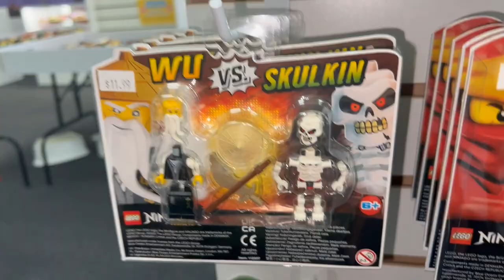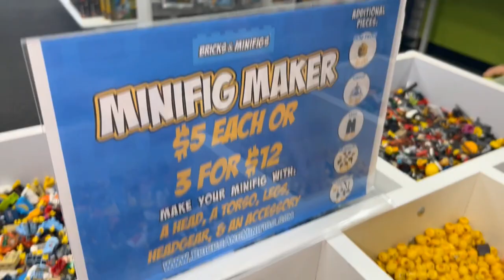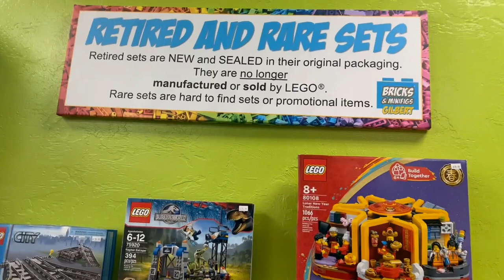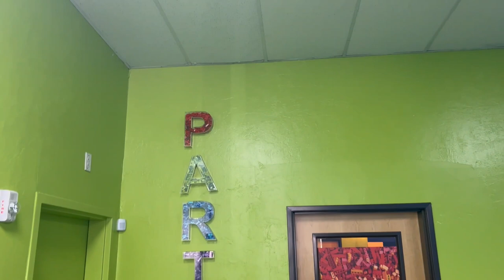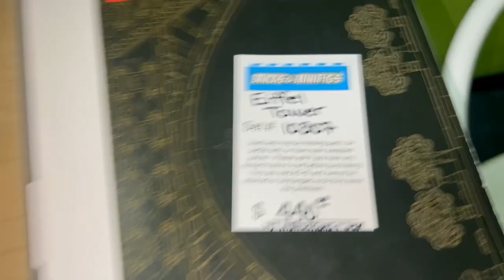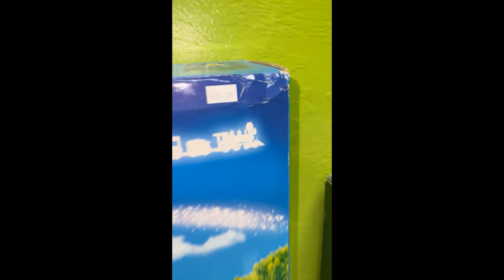Our first time at Bricks & Minifigs, Full Video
We are kind of addicted to this store and LEGO :) you can sell, trade, buy and they always have good stuff! We hope you enjoyed watching!